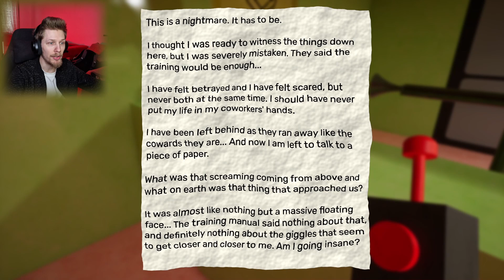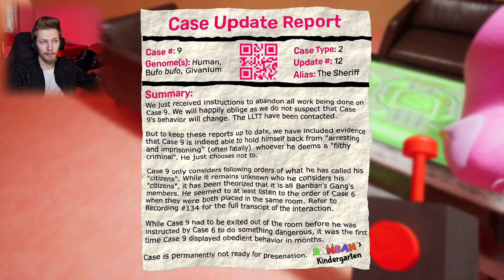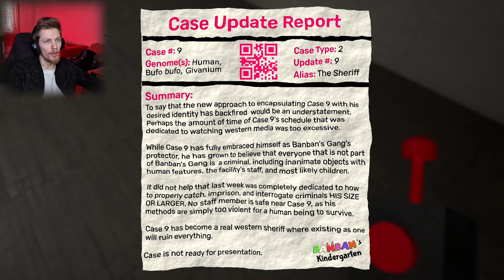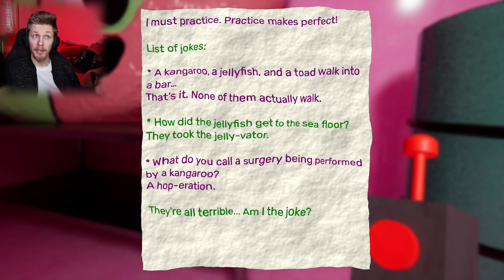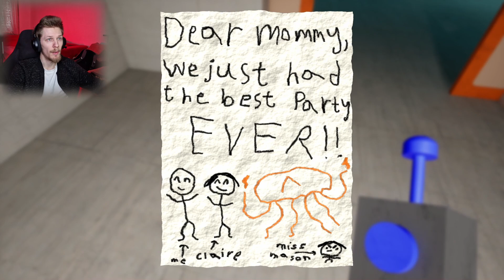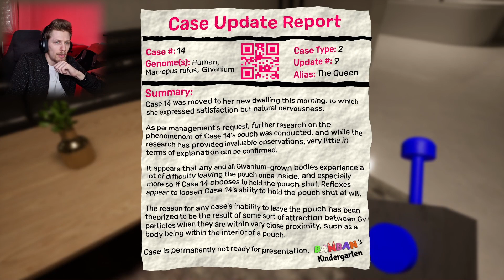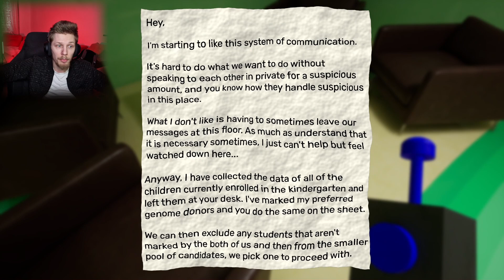Garten of Banban 4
Time to make some friends in the garten

If you didn't see the first parts please check it out at my channel!